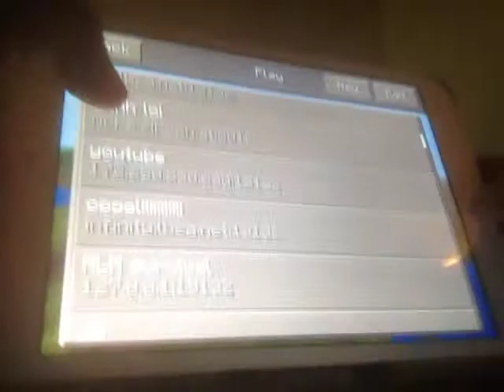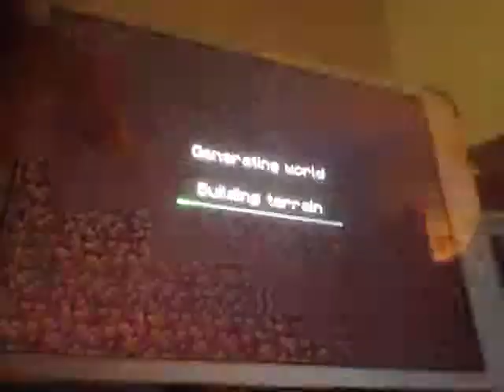Let's play minecraft pe but a different world